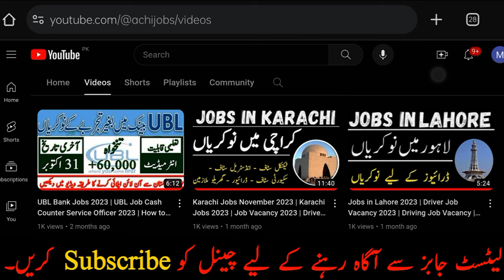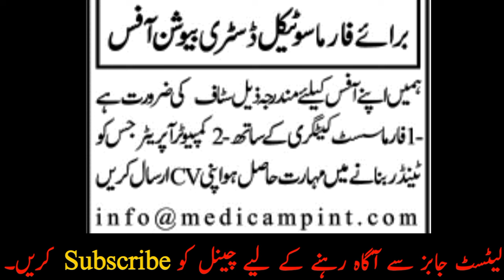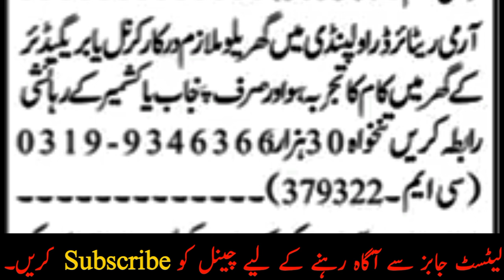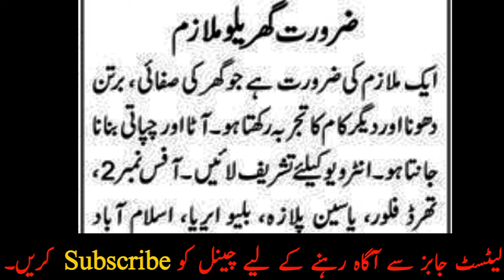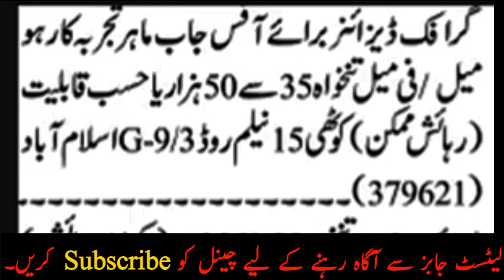Jobs in Islamabad 2024 | Job Vacancy 2024 | Private Job Vacancy 2024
Islamabad Jobs 2024 | Job Vacancy 2024 | Islamabad New Jobs 2024 | Islamabad Jobs Today

islamabad jobs January 2024

islamabad jobs

job in islamabad

islamabad jobs

karachi jobs

islamabad jobs

islamabad jobs private

home driver jobs in islamabad today

security guard jobs in islamabad today